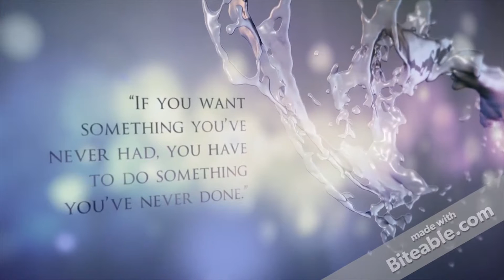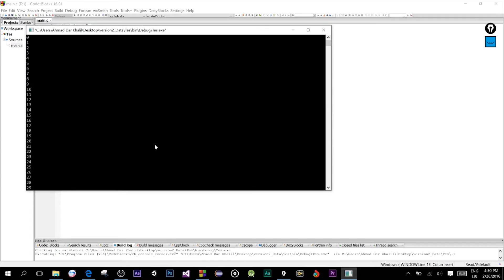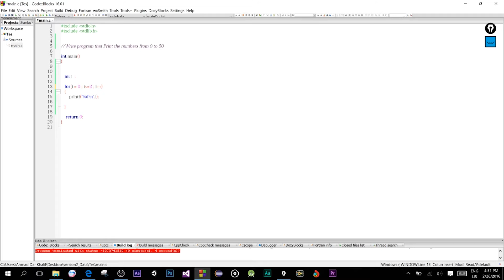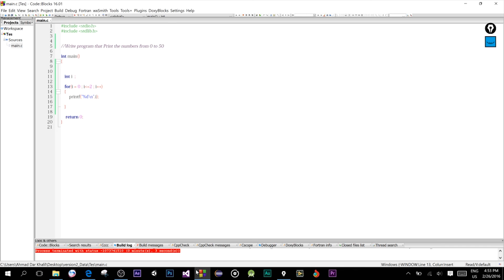12 - For loop (2) SimpleExample